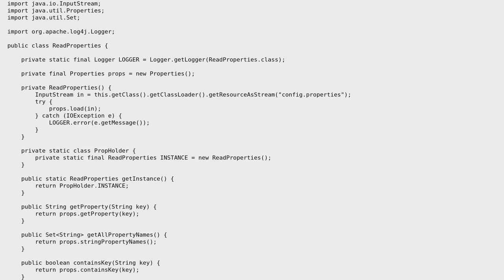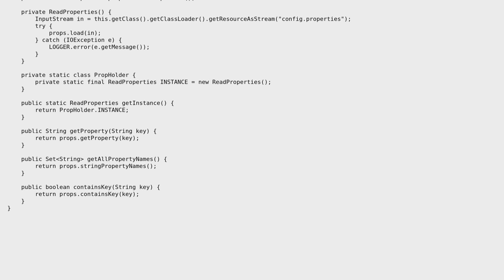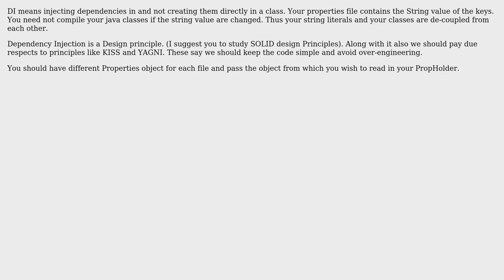Code Review: Reading a properties file using design patterns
With thanks & praise to God, and with thanks to the many people who have made this project possible! | Content (except music & images) licensed under CC BY-SA | Music | Images & others | With thanks to user wandermonk user prit4fun user Krishna Kumar user Jamal and the Stack Exchange Network Trademarks are property of their respective owners. You are responsible for your own actions.